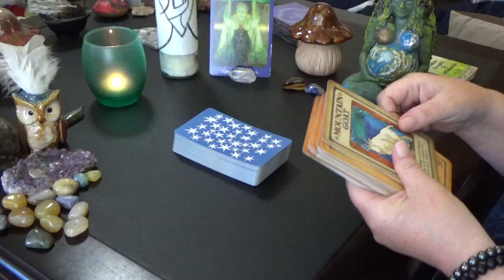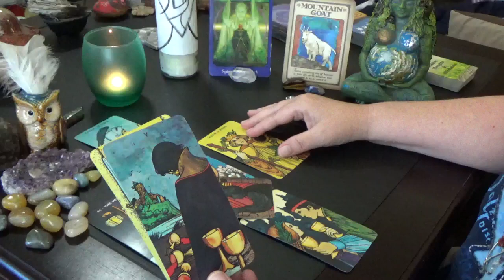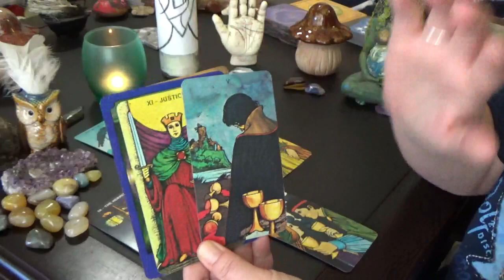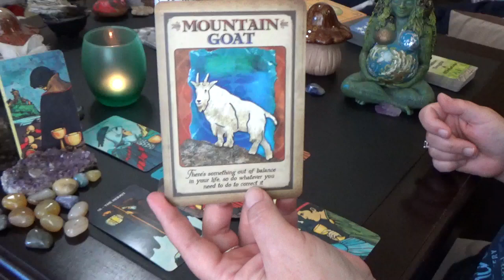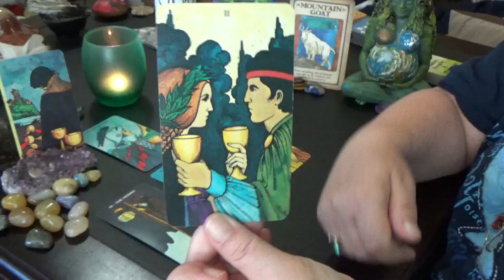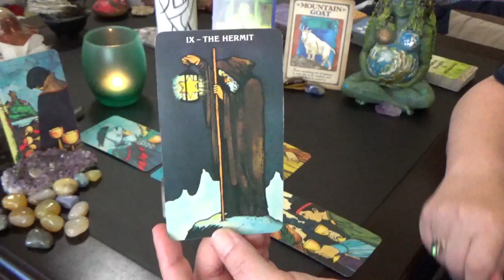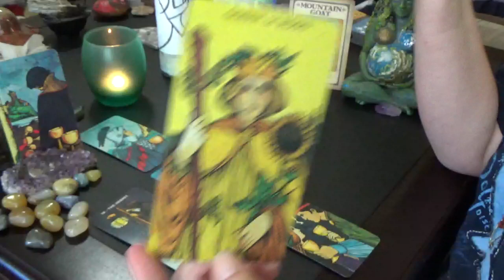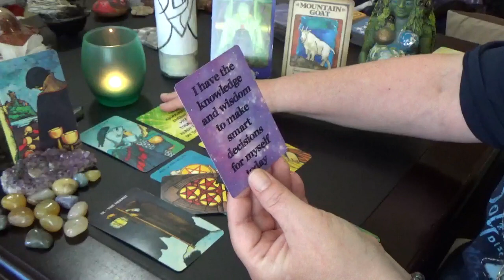Scorpio "WEEKLY" 17th-23rd JUNE 2019 "SCORPIO SEEKING & FINDING BALANCE"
Scorpio Weekly General Reading